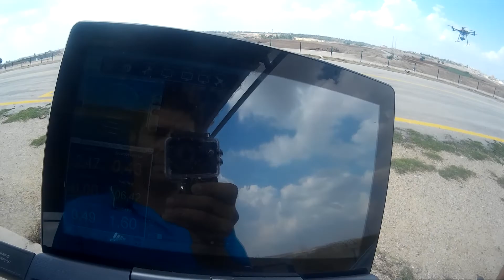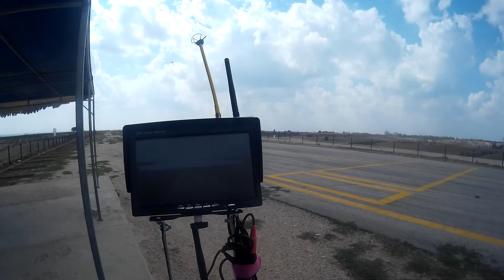Tarot 680 APM 2.6 waypoint